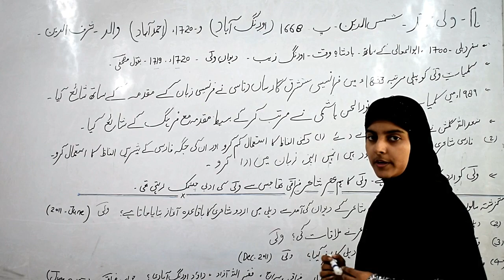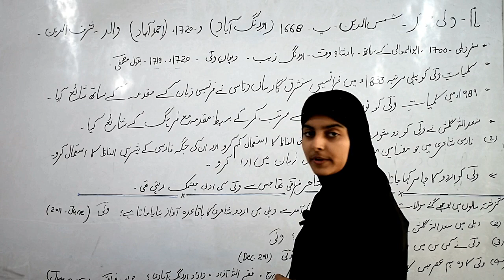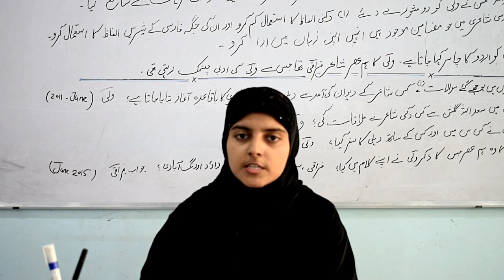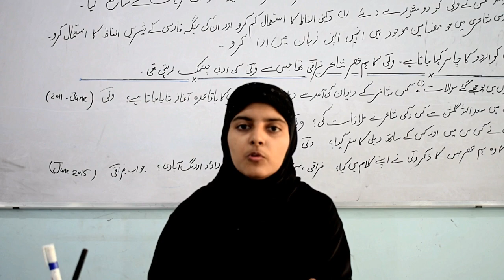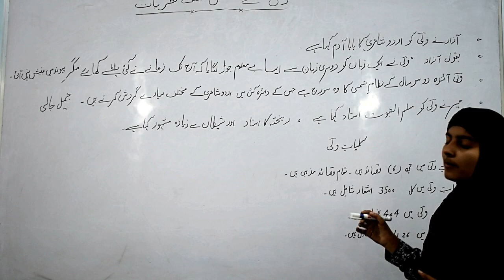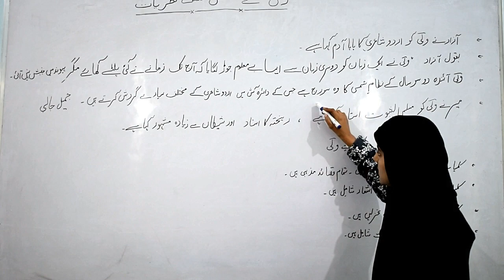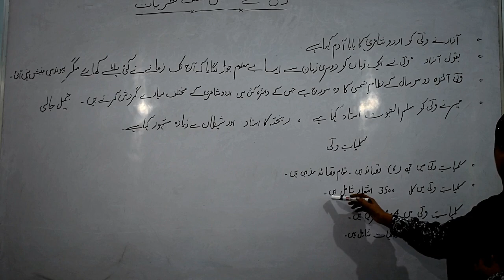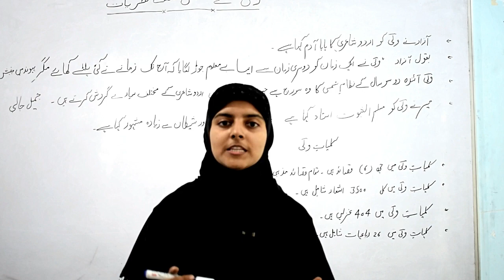UGC NET/JRF - URDU GHAZAL PART-III (WALI DAKANI)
Taraqqi Pasand
UGC NET/JRF URDU Taraqqi Pasand
NTA NET
WALI DAKANI